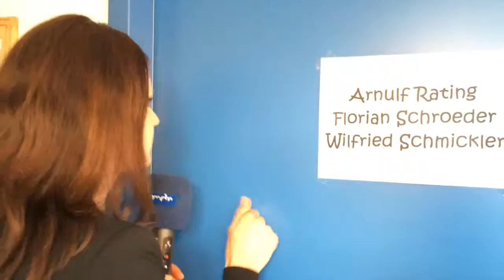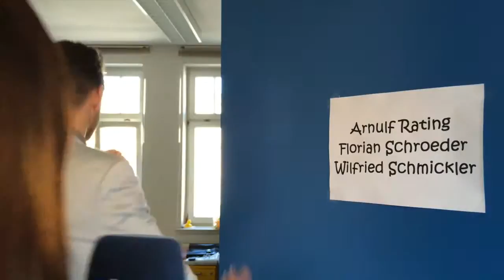Louisa trifft Florian Schroeder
und findet ihn einfach nicht